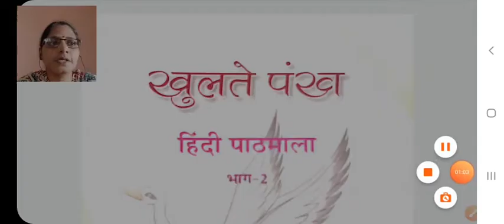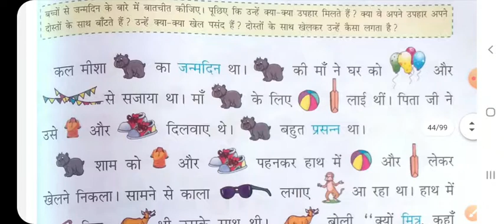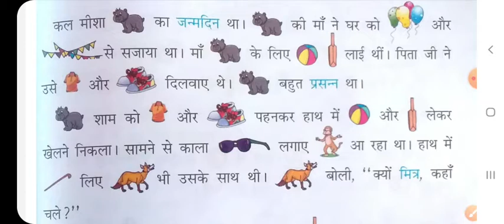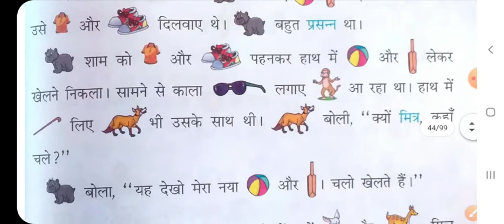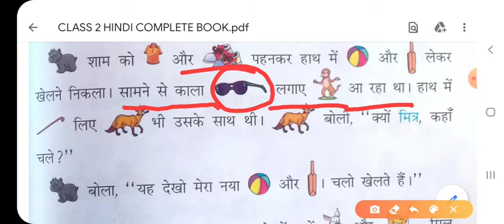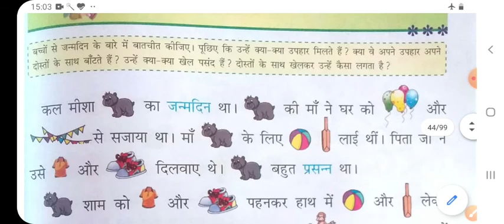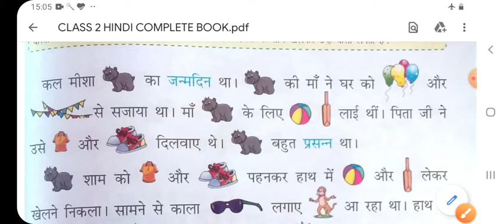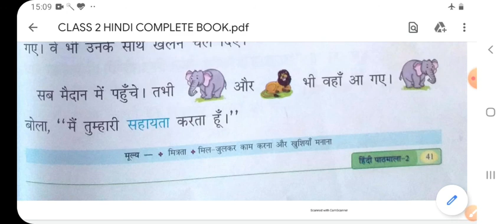Class II Hindi 01 07 2020 By Ms Poonam Singh